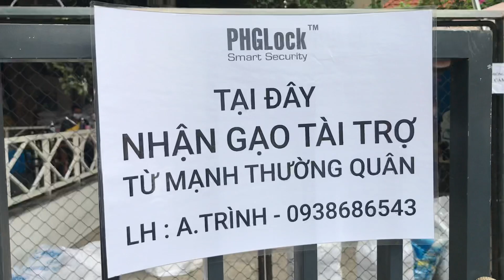Toàn cảnh ATM nhã gạo cho Bà con nghèo Tại Sài Gòn